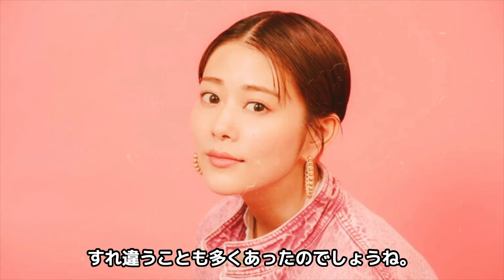【衝撃】人気女優”高畑充希”が酒に溺れている現状がやばい！！坂口健太郎より仕事を選んだ本当の理由…元彼と完全破局した彼女の現在とは…共演者キラー女優の豪華すぎる歴代彼氏に一同驚愕！！